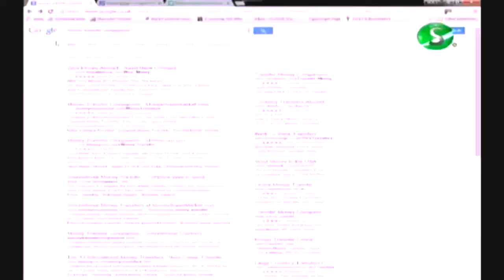Branding and Marketing Interview - Channel S